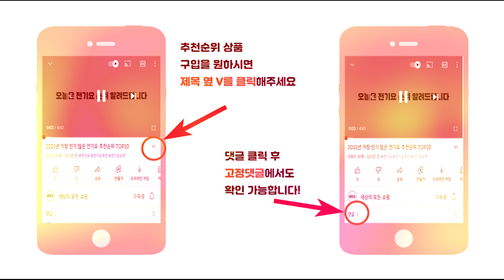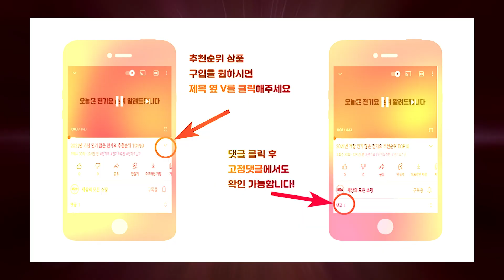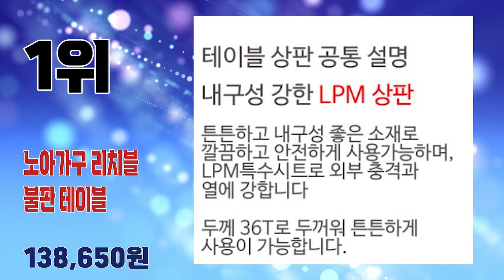2023년 불티나게 팔린 불판테이블 추천순위 TOP10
2023년 가장 인기 많은 불판테이블 추천순위 TOP10입니다.

🔥불판테이블 TOP10🔥

10위 노아가구 로라 불판 테이블
177,700원

9위 태형산업 원형 테이블 그릴세트 TH900
70,000원

8위 소담갤러리 라운드 입식 4인 불판테이블 접이식
165,000원

7위 국산 가정용 고기 불판 테이블 접이식테이블
125,000원

6위 노아가구 로라 700 원형불판테이블
138,000원

5위 애모씨오가구 4인용불판식탁테이블
189,000원

4위 미엔우드 UV코팅 원목 불판 접이식 테이블
169,000원

3위 노아가구 미니 불판 테이블
147,990원

2위 소담갤러리 멀바우 4인용 가정용 불판테이블
137,000원

1위 노아가구 리치블 불판 테이블
138,650원